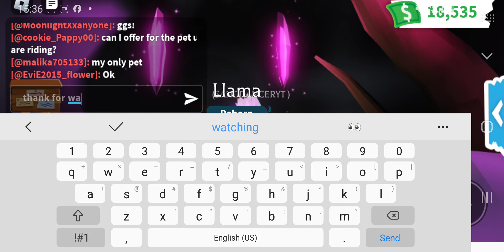Making mega neon coyote and neon llama in adopt me @adoptmeneons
Hi guys just another day of grinding to make neons and megas I really hope u enjoy